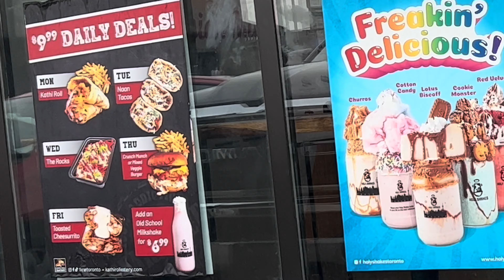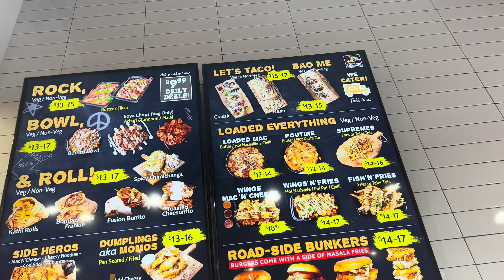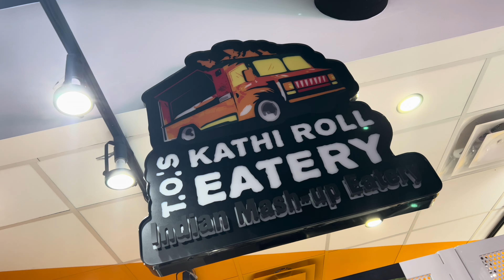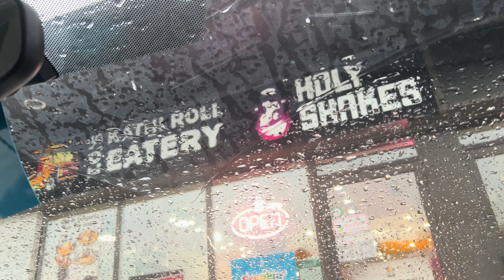Lazy Day Routine and Found a halal place to Eat out